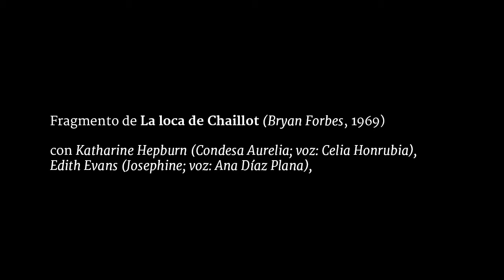El inquilino #69 | La loca de chaillot.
El inquilino, sección de Córdoba Hoy por Hoy a cargo de Juan Bolaños. Sintonía original de Lämpara. Emitido el 12 de abril del 2016.